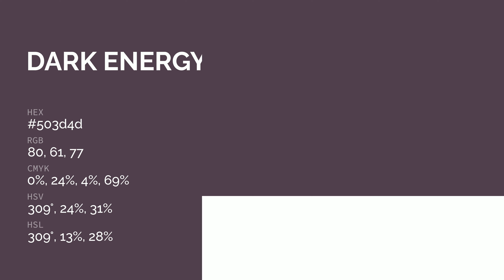Dark Energy color 503d4d hex color - Grey color - Cool color 503d4d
What color is Dark Energy ? 503d4d hex color - Grey color - Cool color 503d4d

Hex 503d4d Color Code is also known as Dark Energy color.